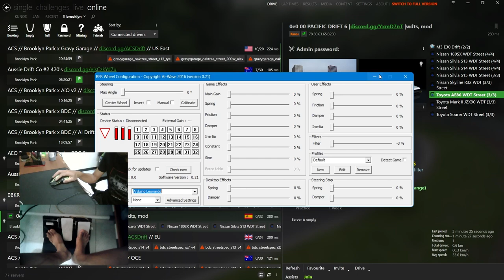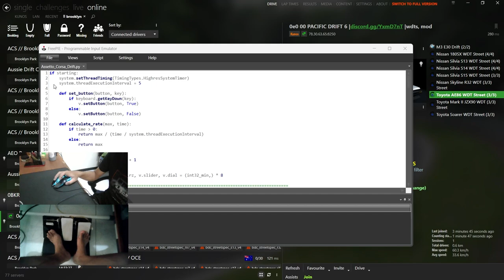Belajar Ngedrift Lagiiii Pakai Mouse Steering | Assetto Corsa Indonesia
Haloo mas mas, divideo ini saya akan belajar ngedrift atau ngepot atau ngesot atau ngentekno ban atau ngerusak mobil wes pokok e ikuu.

Selamat menonton.